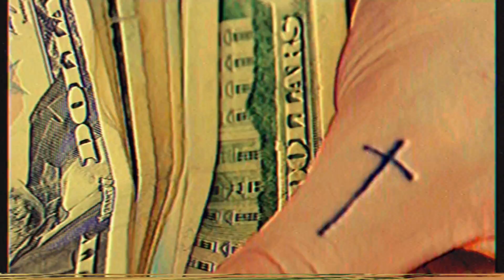LiL Peep x Green Day - Bitch Ima Kill You